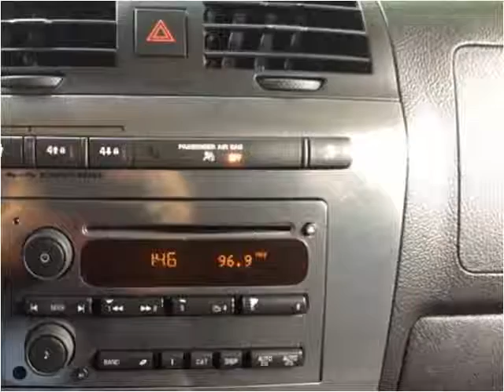2008 HUMMER H3 Used Cars Boaz AL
This 2008 HUMMER H3 is available from Lowery Brothers Motors.